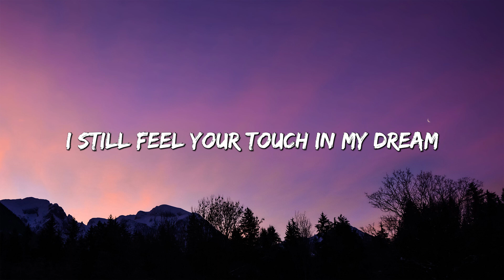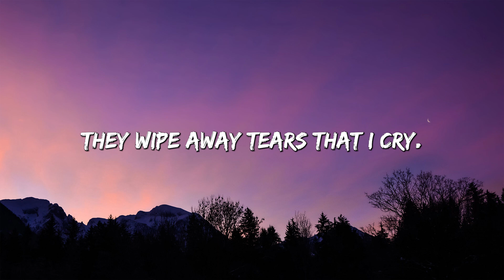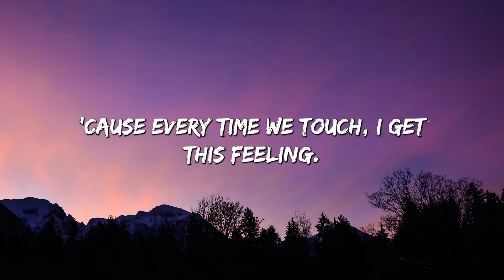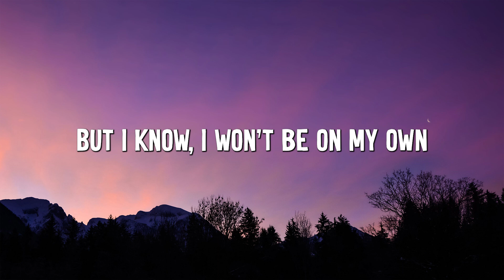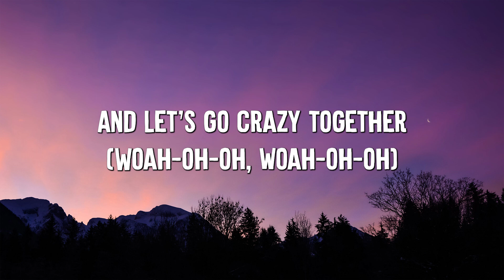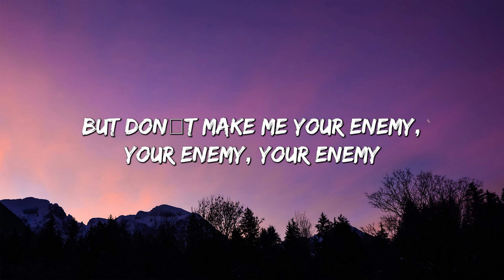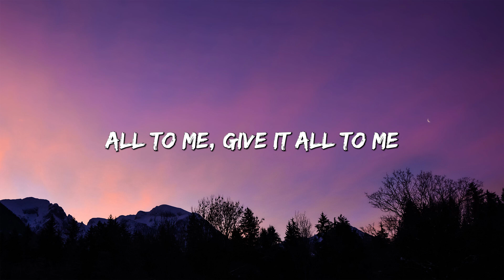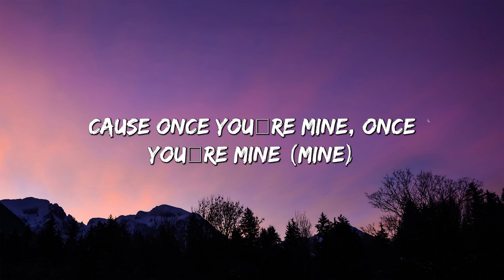Everytime We Touch - Cascada (Lyrics) || One Direction, Katy Perry... (MixLyrics)